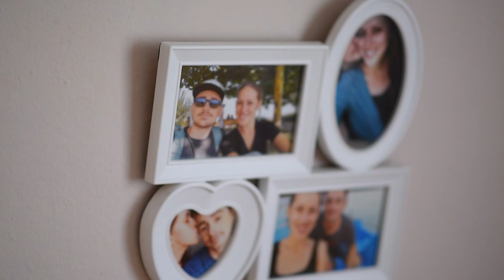Kristóf és Abigél Wedding highlights